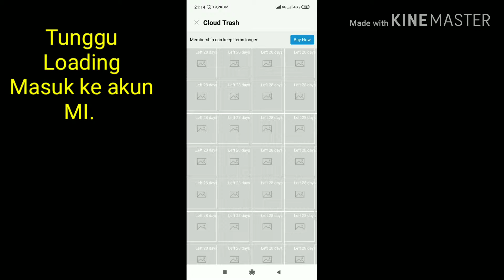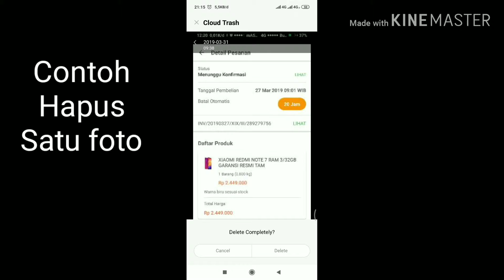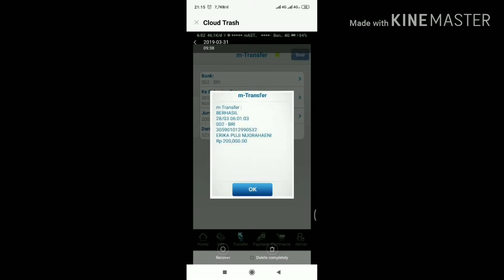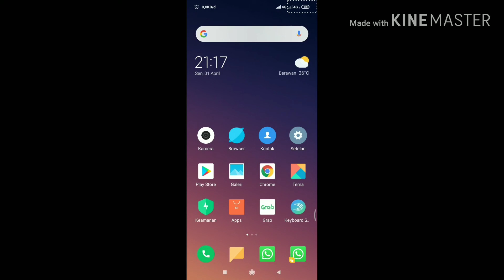MENGAPUS FILE TERSEMBUNYI HP XIAOMI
Mi cloud anda penuh dan tidak bisa menyimpan foto baru, pasti anda akan membuang foto yg kurang penting. Taukah anda foto yang dihapus dari galeri masih tersimpan di memori ponsel anda. Ini cara membersihkan file sampah tersebut. Silakan mencoba